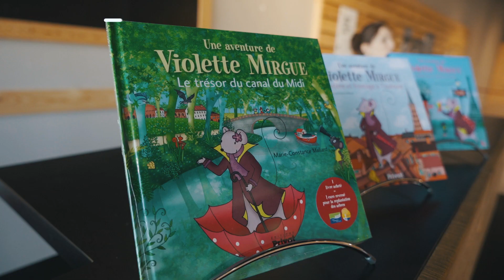Nailloux Outlet Village présente l'Exposition Nouveaux Regards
En 2016, Voies navigables de France a célébré les 350 ans de l’Édit Royal ordonnant la construction du canal du Midi et les 20 ans de son inscription au patrimoine mondial de l’UNESCO. A cette occasion, la Mission Mécénat de VNF a lancé un grand concours photos pour mettre à l’honneur le canal du Midi sous le regard des amateurs et amoureux de ce lieu emblématique. Ainsi, c’est une trentaine de photos qui a été sélectionnée pour retracer en images cet ouvrage exceptionnel. L’exposition a été pensée au fil de l’eau, le long du canal du Midi, pour renforcer ce lien qui nous unit.
Retrouvez cette exposition jusqu'à fin octobre 2019 à Nailloux Outlet Village